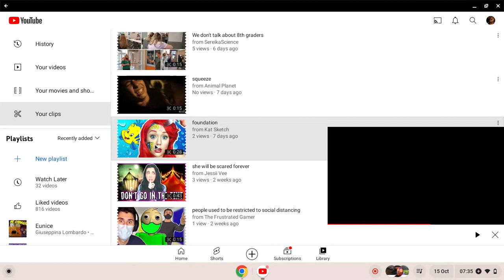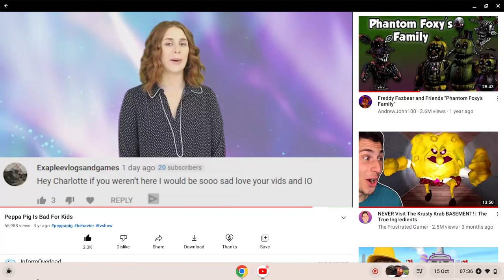fnaf is AAAAAAAAAwsome